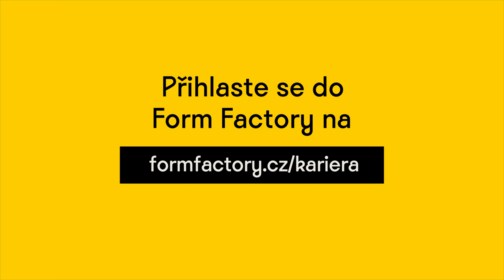Přidej se k největší české síti fitness klubů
Hledáš zajímavou práci a baví tě sport a fitness? Neustále se rozšiřujeme a hledáme nové kolegy a kolegyně na řadu pozic nejen v Praze, ale i v dalších městech jako je Brno nebo Ostrava.